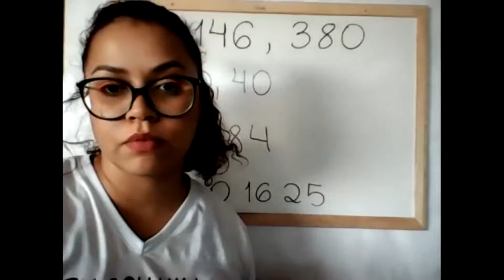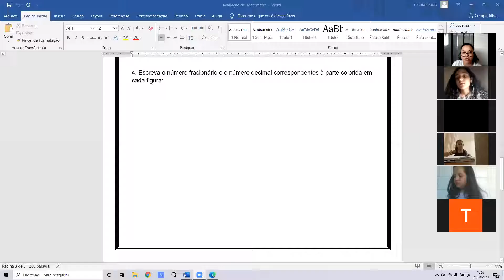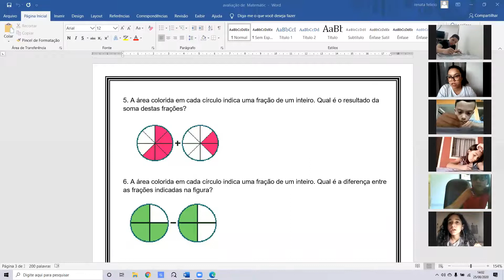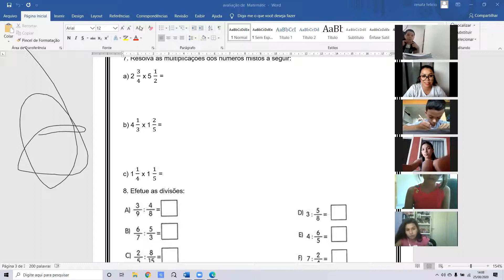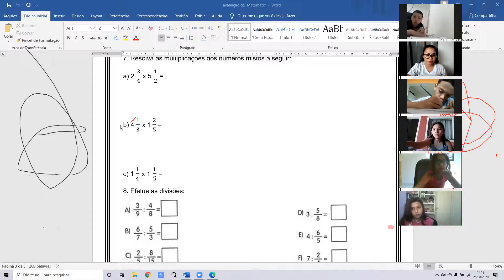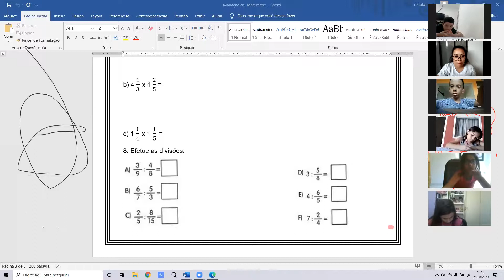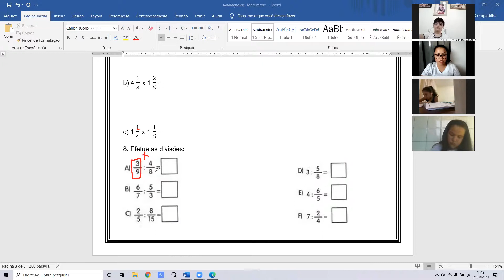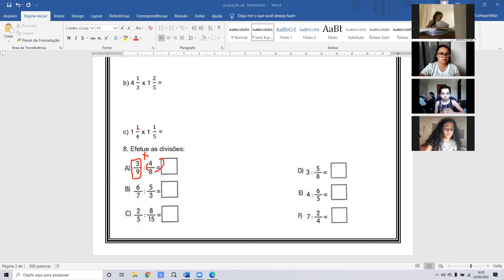Professora Renata 5º ano Aula no Zoom dia 25/08 2ª aula